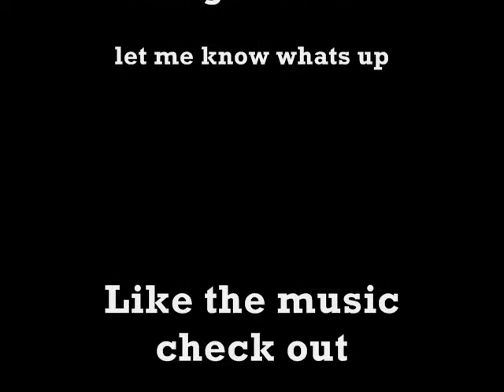How To Draw Heffer/SpeedDrawing! Rocko's Modern Life | UndiciEleven | Art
This is my first-time drawing, Heffer!! I used to watch this show when I was little "Rocko's Modern Life" hope you like it!!!

Link to UndiciEleven kid's book

Support UndiciEleven on his mission to spread Love to the world!

support Arts and Artist and Humans being HAPPY! :)

Like the music check out Djschugar.com

Song title: the clouds of dreams are not always fluffy

by DJ Schugar